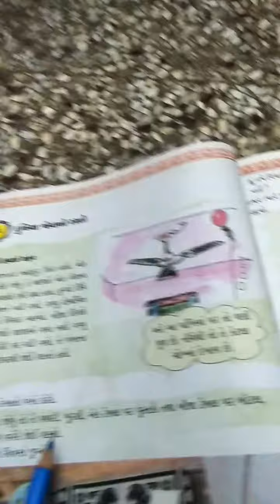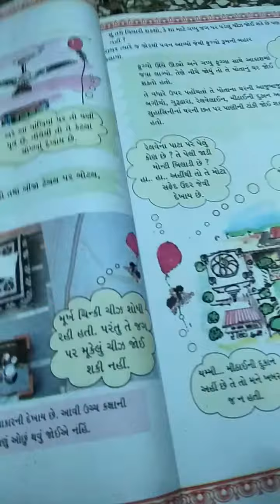વિષય : ગણિત || ધો. 4 || Rahevar School